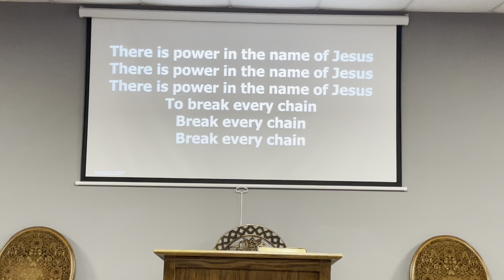Call On Jesus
The Lord will help you if you will call on Him